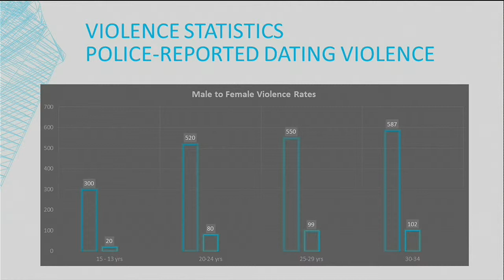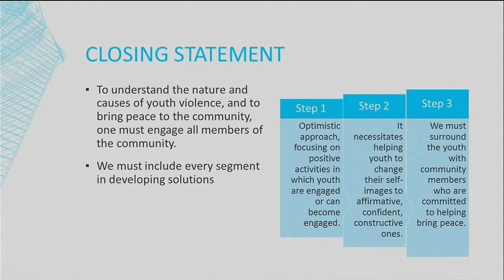Anacostia High School | B.A.L.L. Image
B.A.L.L. (Building Actual Links to Leadership) Image's mission is to foster a commitment to a peaceful, productive and gratifying environment in Washington, DC by celebrating young people's brilliance, ingenuity and humanity.

The Aspen Challenge provides inspiration and a platform for young people to design solutions to some of the most critical issues humanity faces. 19 teams from high schools across Washington, DC shared their inventive solutions to select challenges in a competition on March 20, 2015 at the United States Institute of Peace. This is one of the solutions.